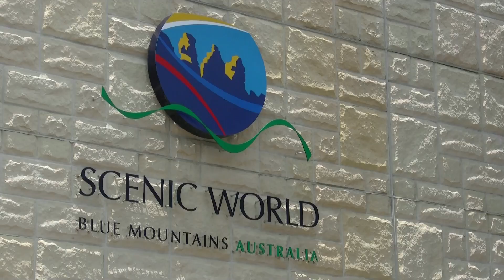Tag50/3 Blue Mountains Australien nahe Sydney - Weltreise Kreuzfahrt ReiseWorld MS Astor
Der 50. Tag, wir sind in Australien (Hafen: Sydney)! Das ist eines unserer Traumziele, auf keinen anderen Ort haben wir uns so gefreut. Und diese Freude bestätigt sich. In der dritten Folge fahren wir in die Blue Mountains, der Natur-Attraktion in der Nähe von Sydney. Die Berge schimmern Blau vom Dunst der Eukalyptus-Bäume. Wir fahren Fahrten  in Scenic World, mit dem Scenic Railway und dem Scenic Skyway!

Wir, Katharina & Thomas, reisen für euch in 124 Tagen um die Welt - an Bord des Kreuzfahrtschiffes MS Astor. Exklusiv berichten wir jeden Tag, manchmal in mehreren Teilen, von unseren Eindrücken. Vom Leben an Bord, von Ozean-Überquerungen, von exotischen Zielen, von spannenden Ausflügen. Fahrt mit uns um die Welt!